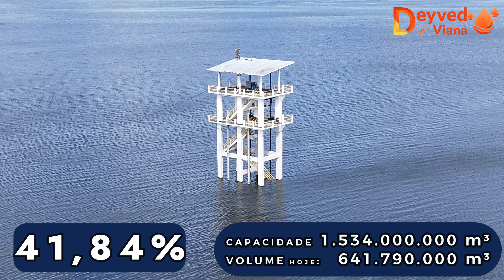Açude Banabuiú dados Atualizados HOJE 16/08/2024 Ceará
O Açude Banabuiú ou oficialmente, Arrojado Lisboa, é um açude brasileiro no estado do Ceará.
Está construído sobre o leito do rio Banabuiú no município homônimo. Suas obras foram concluídas em 1966 sendo executadas pelo Departamento Nacional de Obras contra a Seca, o DNOCS.
Sua capacidade de armazenamento é de cerca de 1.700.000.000 m³, o que o coloca como o terceiro maior reservatório de água do estado e o maior da sub-bacia hidrográfica do rio Banabuiú.
Sua primeira sangria aconteceu em fevereiro de 2004, 38 anos após sua conclusão e sua segunda e última aconteceu em maio de 2009 quando chegou a 95,6% da sua capacidade, há 15 anos. Em abril de 2024 o açude contava com 42,26% de sua capacidade.

Seu nível mais crítico de armazenamento aconteceu em fevereiro de 2017, quando chegou a 0,39% da sua capacidade
Compre produtos Hinode em nossa loja Virtual